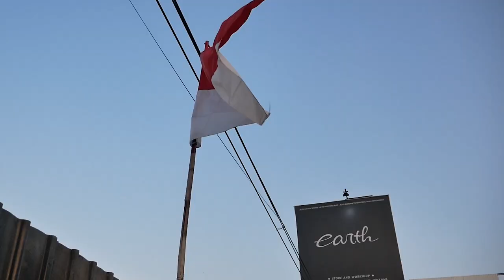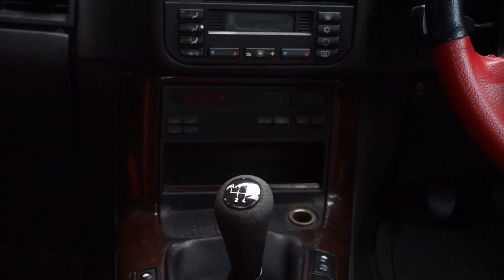DI KASIH RESTORASI MITSUBISHI ETERNA, BOKAP ALVIN MALAH MINTA MOBIL KENCANG INI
HELLO EARTH!
DI VIDEO KALI INI KAMI UPDATE MOBIL PROJECT BARU NIH GUYS, SI ALVIN SIAPIN MITSUBISHI RETRO BUAT BOKAPNYA KAN KEMAREN SI ETERNA, NAH BOKAPNYA MALAH GA SENENG GUYS, MALAH MINTA BMW KENCANG NIH SADIS GUYS, KIRA-KIRA MOBIL APA?
YUK KEPOIN